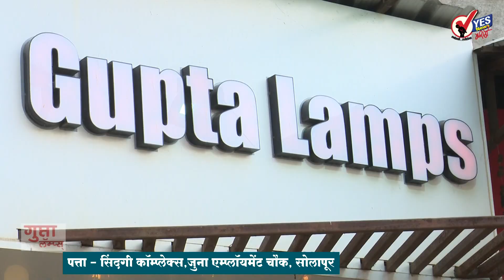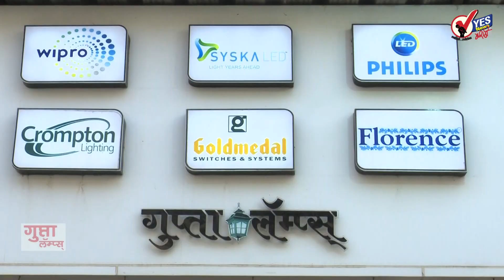महासंस्कृती महोत्सव २०२४ । गझलरंग